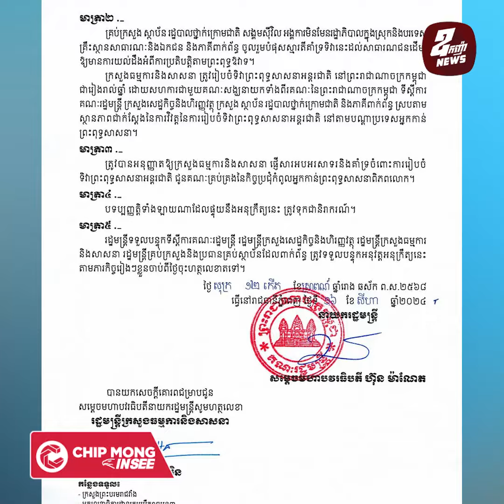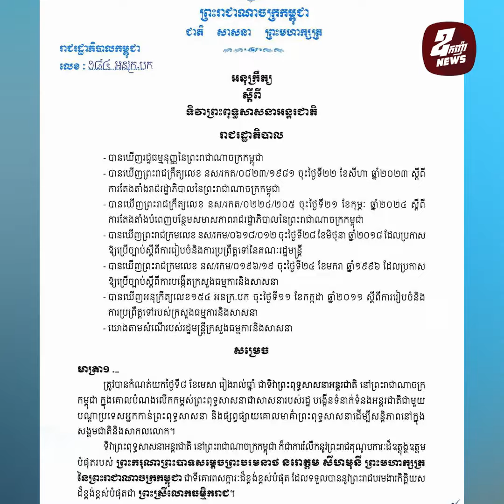ប្រមុខរាជរដ្ឋាភិបាល សម្រេចយកថ្ងៃទី៨ មេសា ជាទិវាព្រះពុទ្ធសាសនាអន្តរជាតិ នៅកម្ពុជា